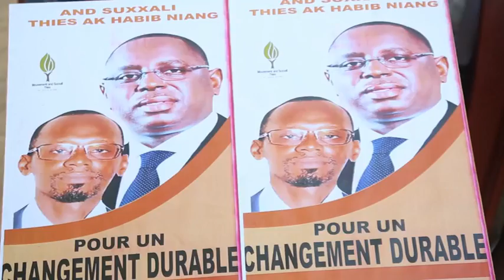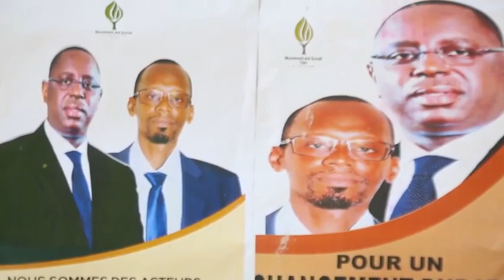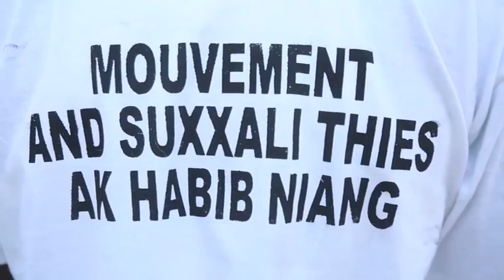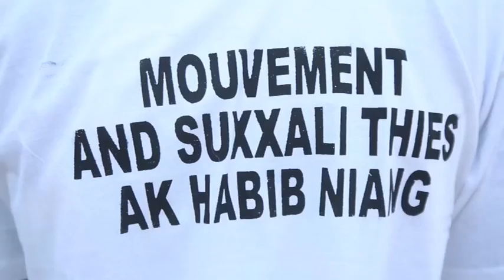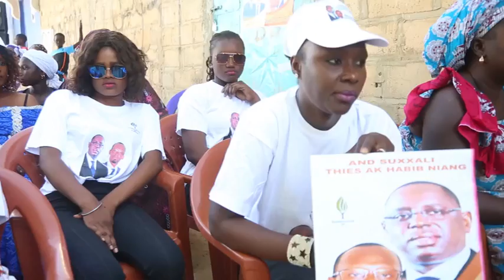Thies Présidentielle 2019 : Cheikh Adama Niang fait « sa rentrée politique » derrière Habib Niang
Thies Habib Niang, le président du mouvement de soutien And Suxxali Thiès, a fait une sortie fructueuse à Hersent. Il a pêché un « gros poisson » en la personne de Cheikh Adama Niang qui jouit d’une popularité incontestable dans la zone. Ce dernier a décidé de s’engager politiquement à partir de ce jour pour soutenir Habib Niang. Cette rentée politique de Cheikh Adama Niang s’est faite dans une grande ambiance animée par les talibés. Il ne lui demande en retour que l’appui pour les talibés qui sont prêts, assure-t-il, à travailler pour le mouvement And Suxxali Thiès. Cheikh Adama Niang a formulé des prières pour Habib Niang pour la victoire et lui a dit « de ne avoir peur de rien ». Le président d’And Suxxali Thiès s’est dit « sûr que Thiès tombera dans l’escarcelle du président de la République ». Il a promis de continuer de s’investir dans l’éducation, la formation et la santé. Il a exhorté « les jeunes à aller s’occuper de leur carte d’identité et de leur carte d’électeur pour que le président Macky Sall puisse remporter la présidentielle de 2019 au 1er tour ».